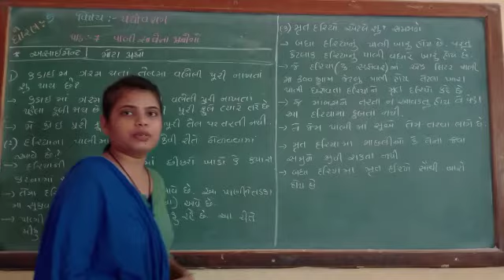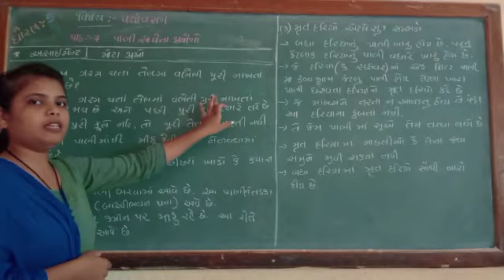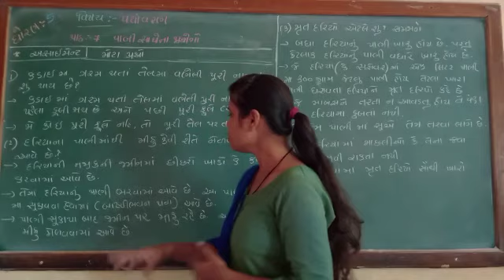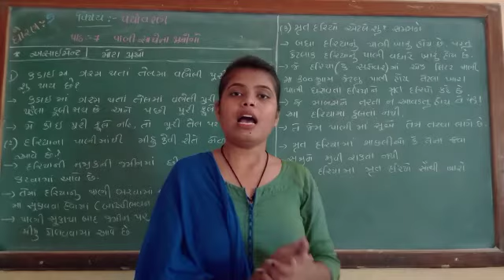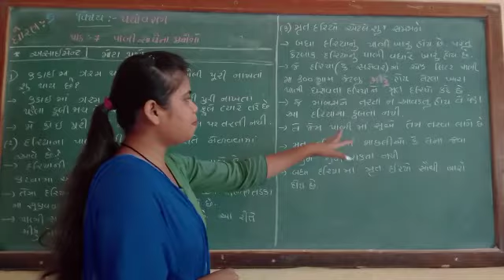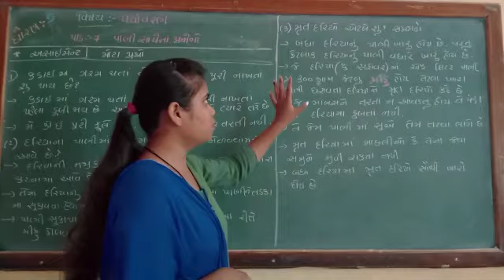Std - 5 paryavaran , Lesson - 7 pani sathena prayogo ( Bhag 7)